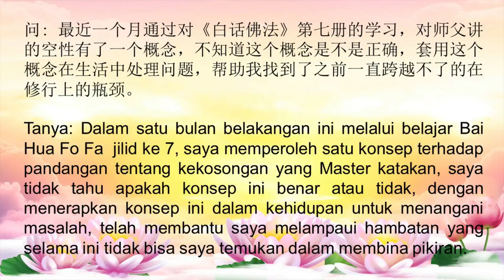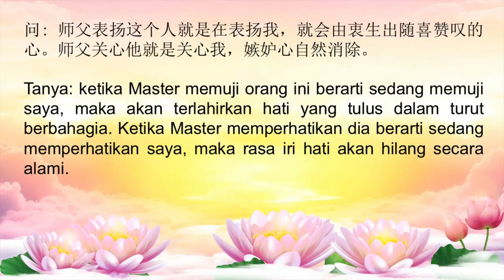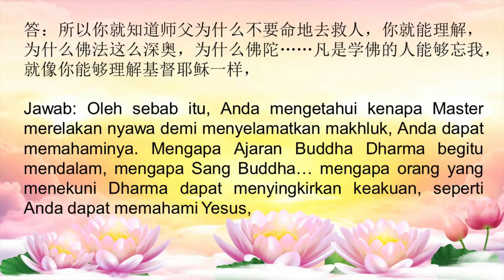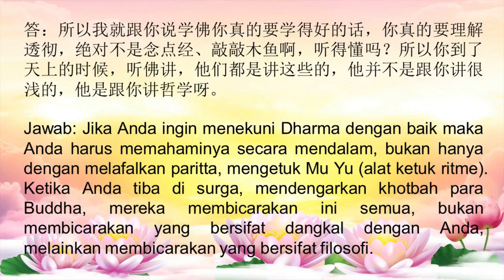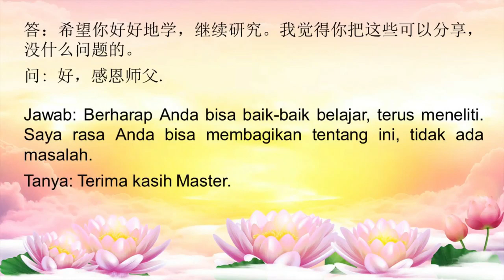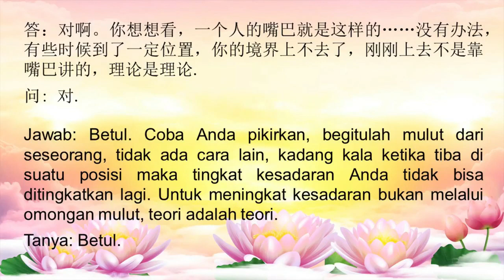Mengenal “kekosongan” dengan menyeluruh dapat mengatasi hambatan dalam pembinaan diri